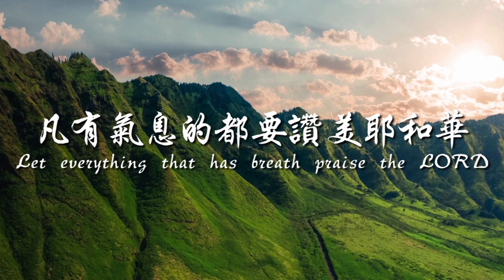GT Lim 林義忠 [經文詩歌]【讚】Praise (官方歌詞版 Official Lyrics Video)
可購買及下載之電子平台包括:
Available from most digital music platforms, including:

謝謝～！